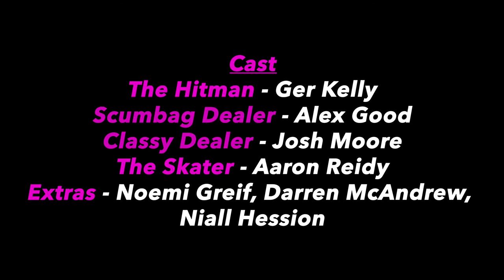Bad Deal (A Short Film)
‘Bad Deal’ is a short film by second-year GMIT students.

Crew:

Director - Ethan Butler

Writer / Producer - Conor O’Meara

Director of Photography - Ríain Cullen

Assistant Camera Operator - Loke Guan Rong

Editor - Niall Hession

Production Designer / Casting Director - Ger Kelly

Assistant Production Designer - Ethan Butler

Lighting -
Michael Timlin
Darren McAndrew

Sound Operator & Mixer - Victor Gomes

First Assistant Director - Noémi Greif

Cast:

The Hitman - Ger Kelly

Classy Dealer - Joshua Moore

Scumbag Dealer - Alex Good

The Skater - Aaron Reidy

Background Extras -
Noémi Greif
Niall Hession
Darren McAndrew